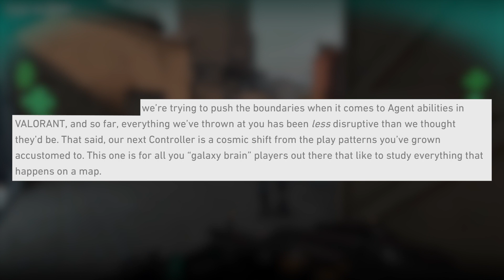VALORANT NEW AGENT 15 LEAK (TEASER EASTER EGG)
Agent 15 teasers have started to pop up in Valorant after the 2.03 update!

Riot has confirmed in the past that Agent 15 will be the fourth Controller in Valorant’s line-up. Character producer John Goscicki told players: “We’re trying to push the boundaries when it comes to Agent abilities in Valorant, and so far, everything we’ve thrown at you has been less disruptive than we thought they’d be,” “Our next Controller is a cosmic shift from the play patterns you’ve grown accustomed to. This one is for all you ‘galaxy brain’ players out there that like to study everything that happens on a map.” Now, when loading into Haven, you may notice an unusual glowing orb in the Defenders spawn - players are labelling it an "Ember". This wasn't the only place you could find it either! Players have started to notice the exact same visuals on Icebox and Bind as well.